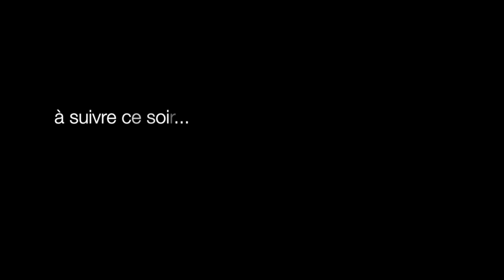Teaser 1 : La princesse et le berger - Académie Balzac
Découragement de l'équipe, il ne faut pas brusquer la star du sujet de ce soir, mais c'est quand même long.